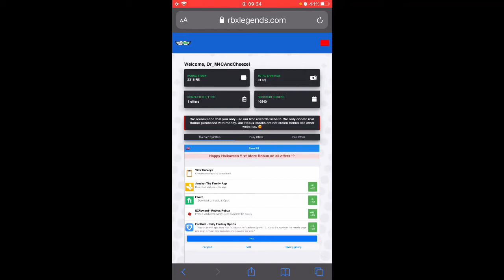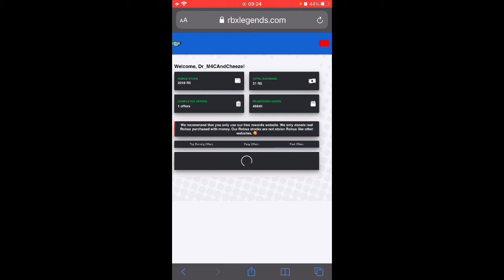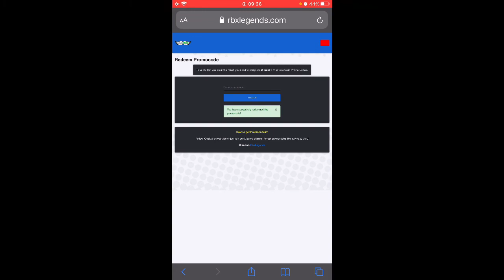*ALL NEW* Promo Code On (Rbxlegends)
Ignore this:

free robux, free roblox giftcard, free roblox toy code, roblox, robux, robux giveaway, robux promo codes 2020, robux code 2020, free robux generator